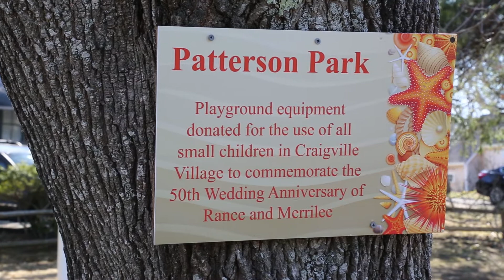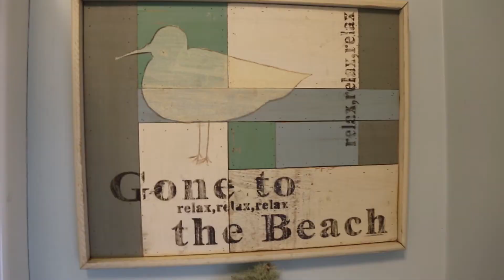55 Summerbell Ave, Centerville